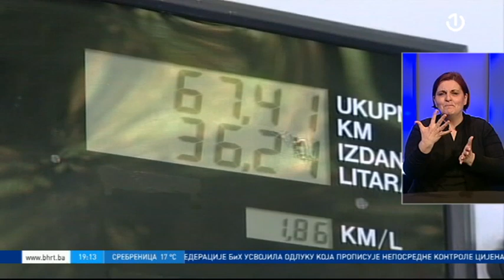Porodice preminulih od koronavirusa ne mogu dobiti obdukcijski nalaz gdje piše uzrok smrti